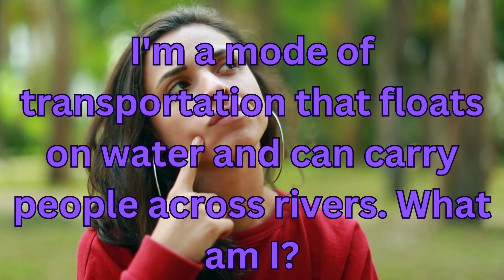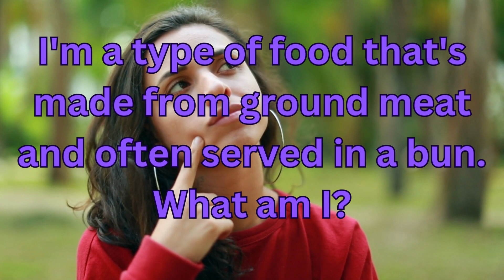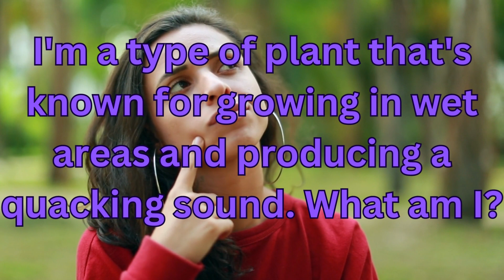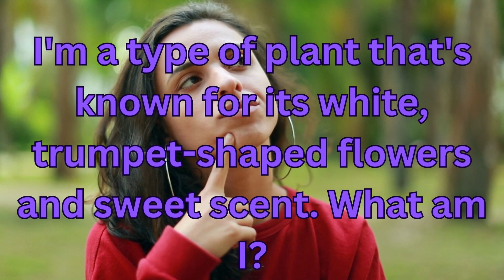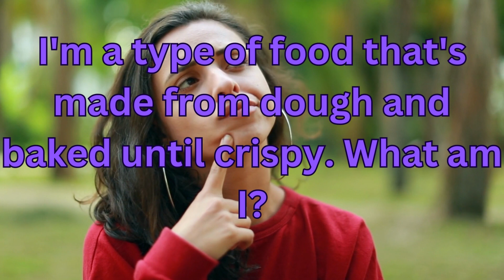Riddles and Answers for Toddlers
This video is for persons who love animated videos, riddles and quiz. Just sit back, relax and enjoy.
Embark on a whimsical journey of intellect with our enchanting animation, riddles, and quiz channel. Immerse yourself in a world where captivating visuals breathe life into brain-teasing riddles, challenging your wits and unraveling mysteries. Engaging quizzes test your knowledge across a spectrum of topics, from history and science to pop culture and beyond. With every episode, be captivated by vibrant animations that accompany mind-boggling riddles and exciting quizzes. Unleash your inner sleuth, crack intricate enigmas, and expand your horizons. Tune in for an exhilarating fusion of entertainment and mental prowess, promising endless fun for all curious minds.
Thank you for taking the time out to watch my videos.